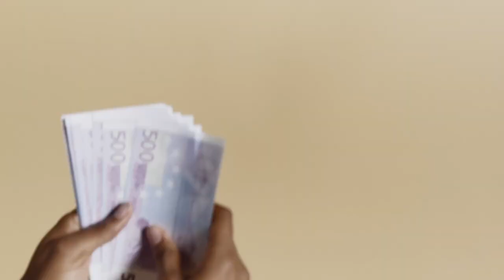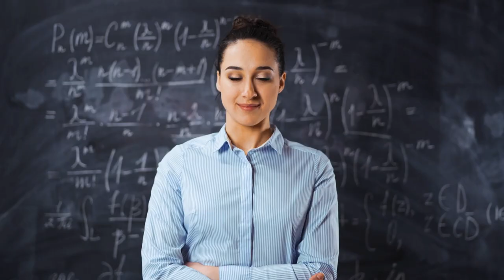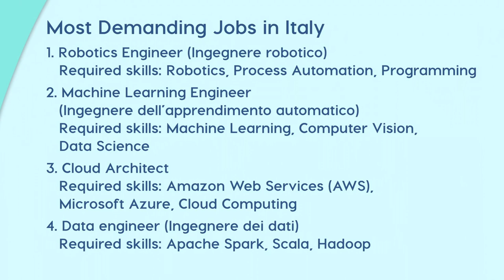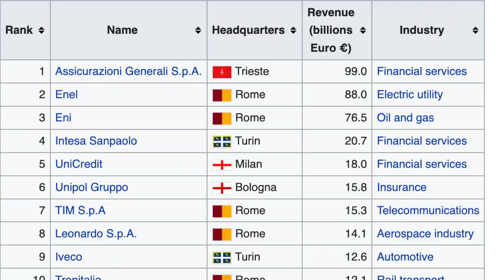Minimum Salaries that you can earn in Italy after your Degree.!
Namashkar Dosto

Note - Anybody can come abroad

SOCIAL HANDLES